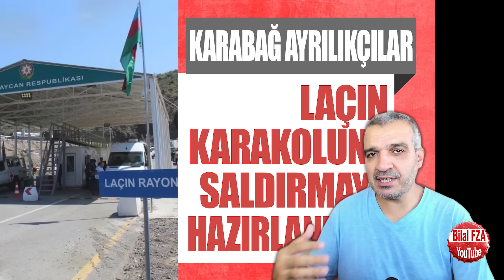Türkmenistan-Özbekistan-Tacikistan bu defa çok farklı hamle ilk kez 3'lü zirve - AZERBAYCAN HAZIR